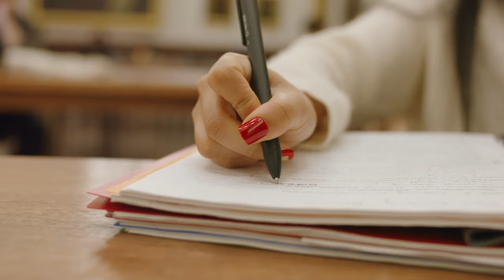Super Patch Focus and Flow with Mark - Carrie